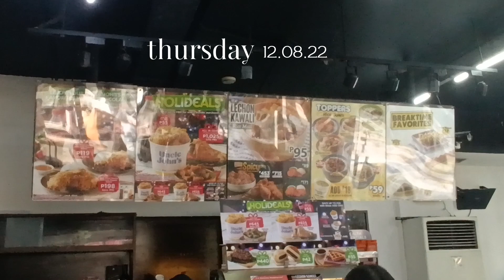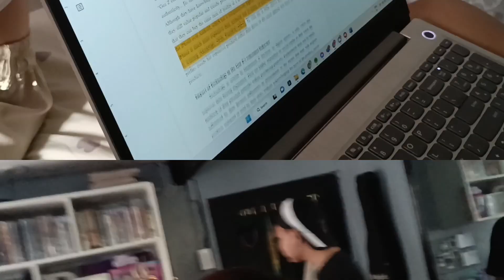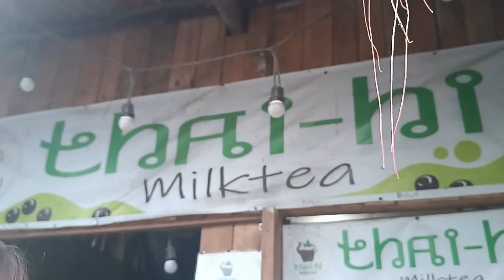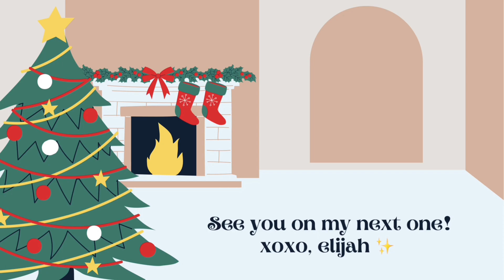happyELIdays ☃️ | fun time in valenzuela with collegekada 💆🏻‍♀️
hello !! another day, another slay 💆🏻‍♀️ char HAHAHAHA anw, today’s episode is going to be a short vlog lang because i wasn’t able to film every moment na ginawa namin sa valenzuela but nandito naman sa vlog yung highlights hehehe enjoy watching this one! 🤍

𝙚𝙙𝙞𝙩𝙞𝙣𝙜 𝙖𝙥𝙥:
☁︎ capcut for videos

𝙁𝘼𝙌𝙎
𝘢𝘨𝘦: 18
𝘧𝘳𝘰𝘮: Philippines
𝘨𝘳𝘢𝘥𝘦 𝘭𝘦𝘷𝘦𝘭: first year college

☁︎ 𝘴𝘶𝘣𝘤𝘰𝘶𝘯𝘵: 532